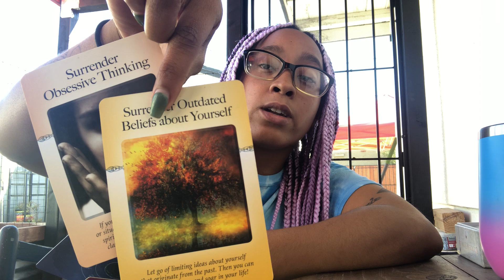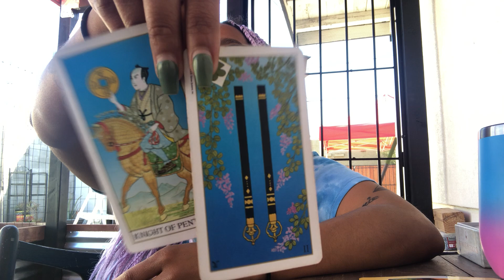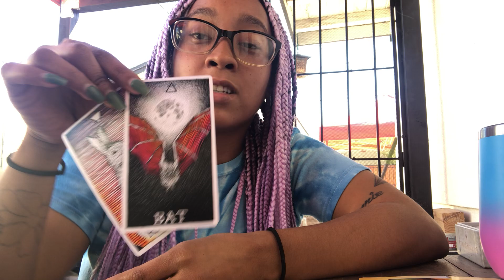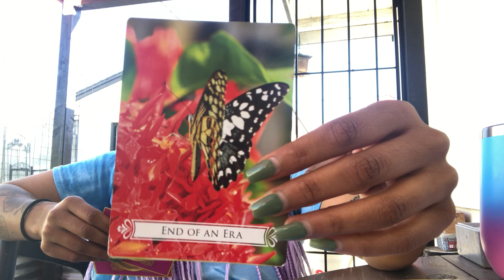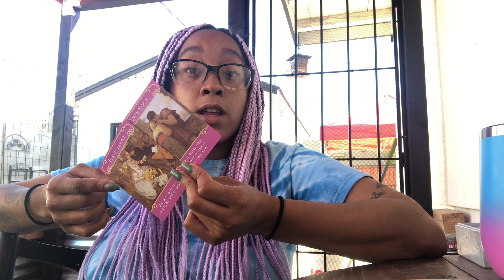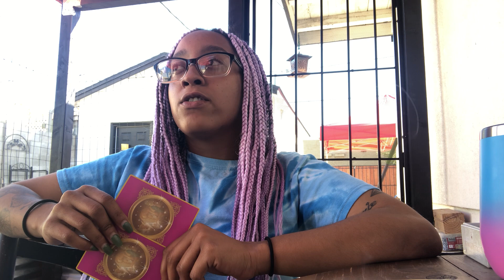FIRE SIGNS 🔥 DON’T PSYCHE YOURSELF OUT!!! YOU’RE DOING GREAT SWEETIE ❤️ 2021 FULL MOON IN LIBRA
For Fire signs Aries, Leo and Sagittarius. 🔥✨
Check your sun, moon, rising, venus, north node and south node.

These are general messages so please use your discernment and don’t force it to fit your situation. If it does not resonate it may not be for you!

These videos are timeless.  Whenever you come across it, was when you needed to see it.